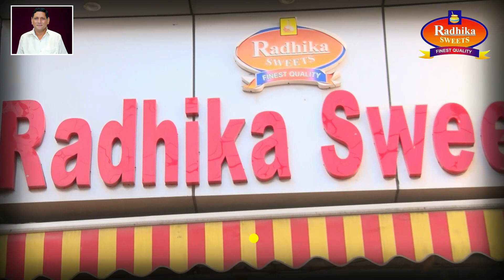अंहकार और अभिमान एक दूसरे के पूरक - पंडित मुरारी लाल पाराशर